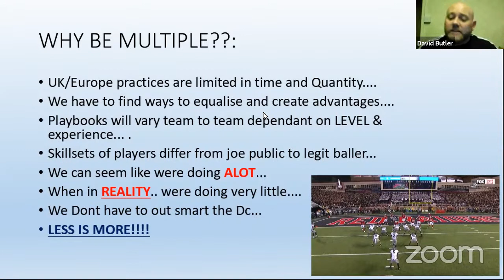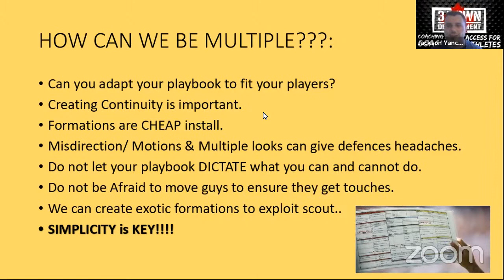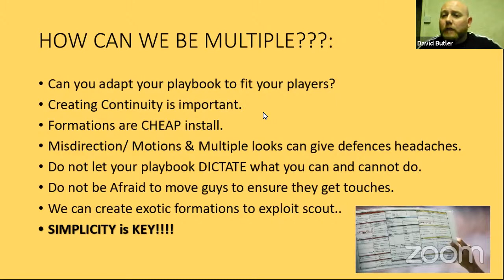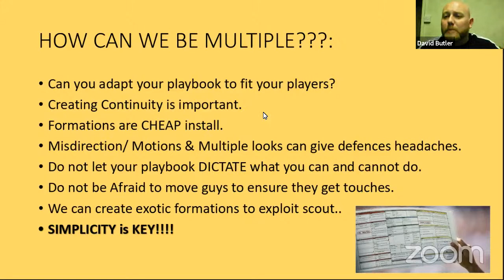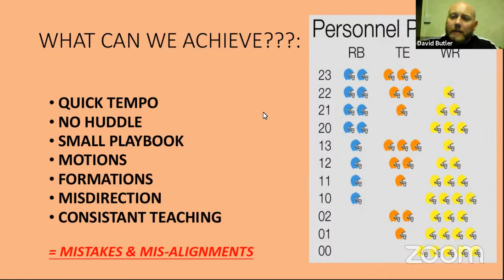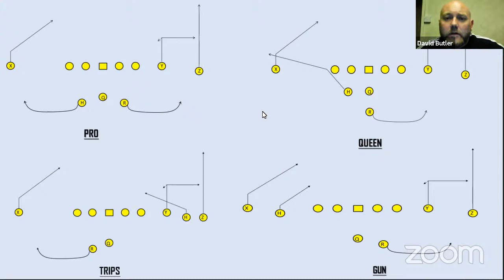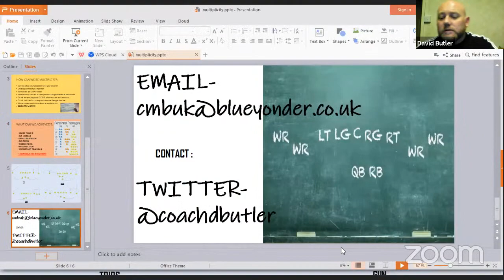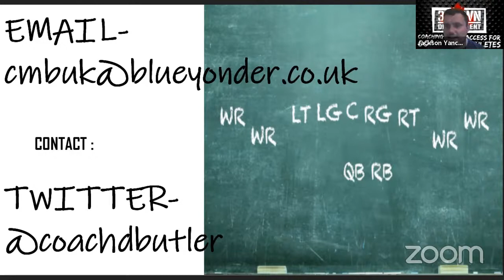Being Multiple on Offence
In this episode Coach David Butler breaks down how he keeps things simple and uses a variety of formations to create multiplicity in his offence!